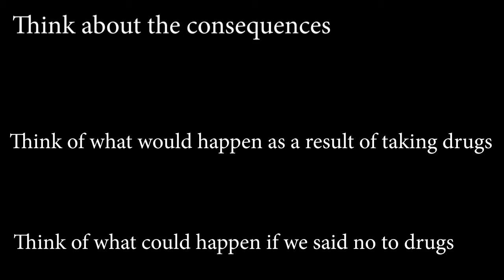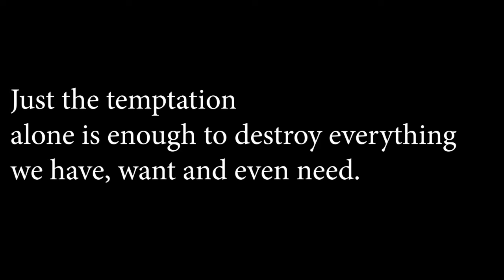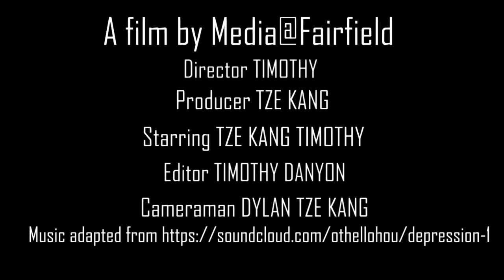THE NOTEBOOK - THE BLACK BOX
Title of Video: The Notebook
Name of Team: The Black Box
School Name: Fairfield Methodist Secondary School
Category: I (Youths)